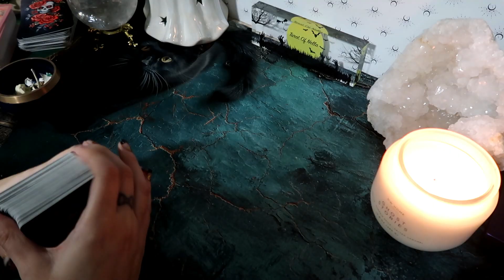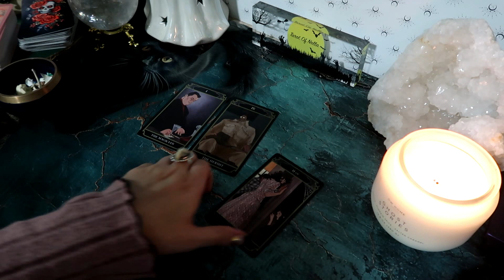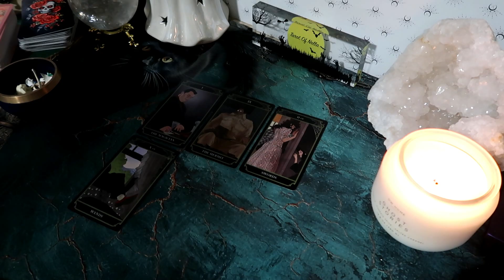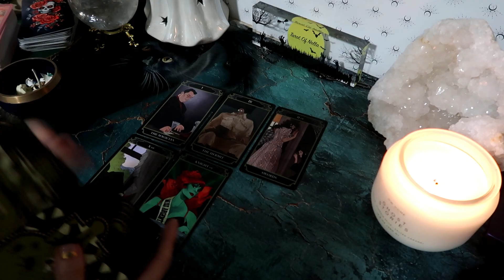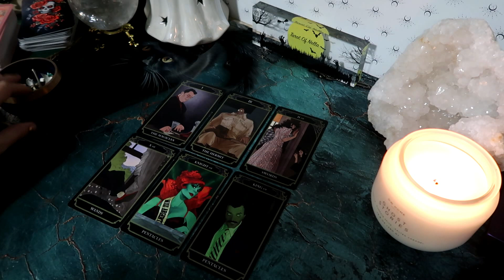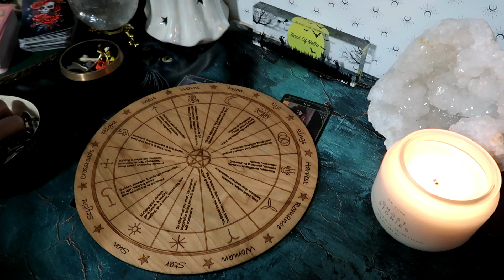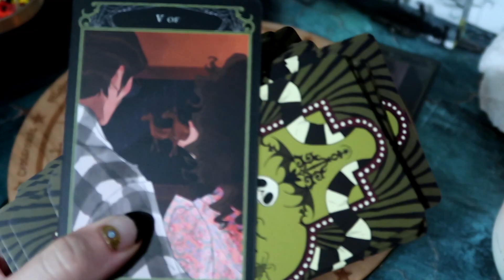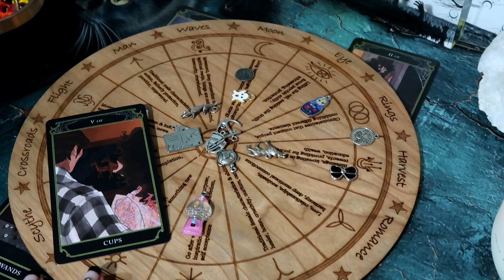You've Outgrown The Old You 🌸 Tarot Reading Intuitive Message For The Collective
🔮 Tarot Reader | Intuitive | Clairsentient | Energy Reader 🔮

Welcome! My name is Kerry and in these videos I bring insightful messages, intuitive guidance and predictions to you. I am very spiritually connected with my decks using Tarot & Oracle cards to make personal and accurate readings. I am gifted with a deep, spiritual connection guided by the energies from the Tarot to provide messages regarding your love, career, spirituality & life path. (Please note my Tarot readings show your current energy & timeline. The future is never set in stone, we all have free will and the power to change our future)

🔮 PRIVATE READINGS

🕒 Timeless Reading: Trust that whenever you have found this message, is the right time for you. If you were drawn to this reading then I believe there is a message here for you but please keep in mind my readings are general & group readings. If the message does not resonate with you then it is not your message and you do not have to accept it. Only take what resonates & leave behind what doesn't.